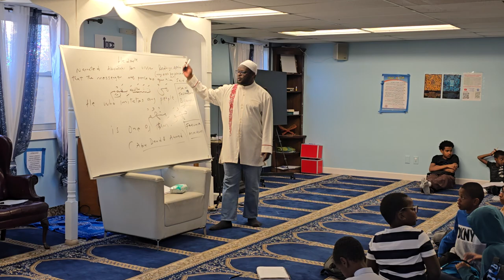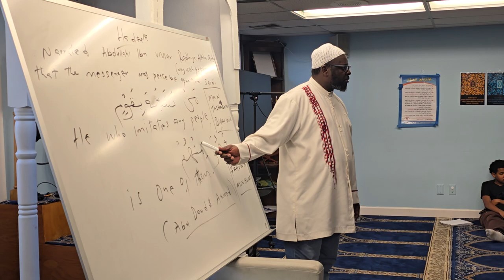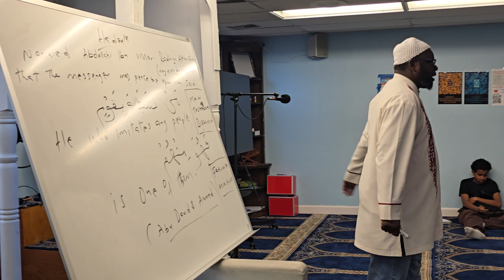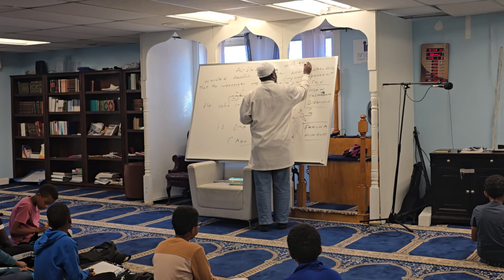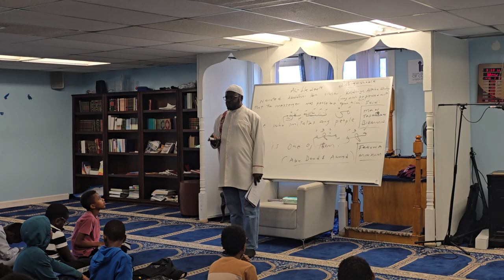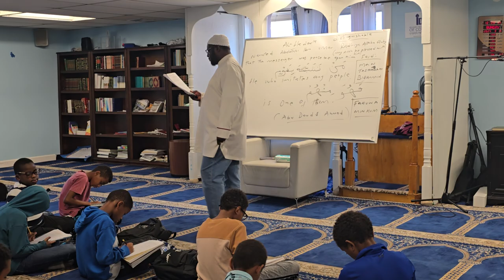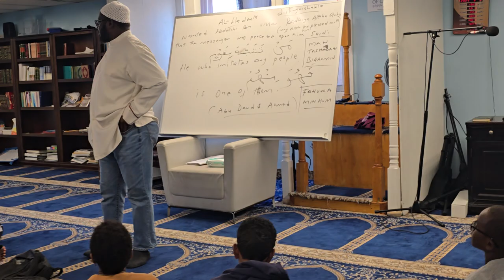Islamic outreach Institute. Islamic Studies. AlHadeeth: Imitation